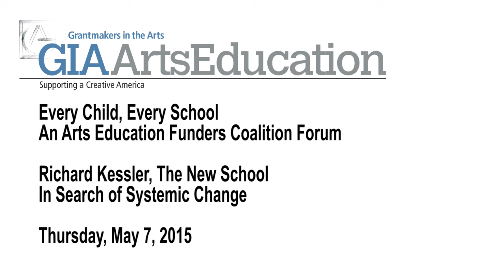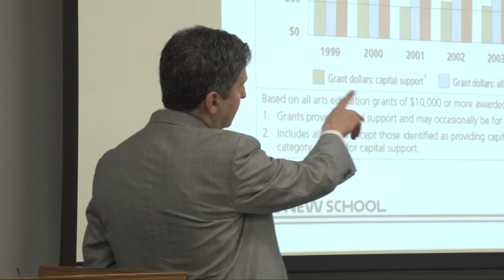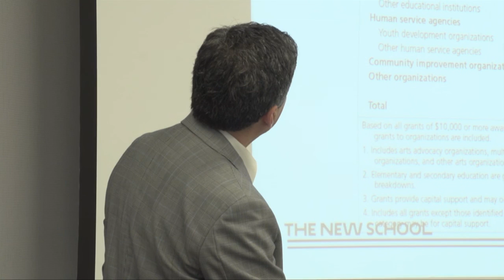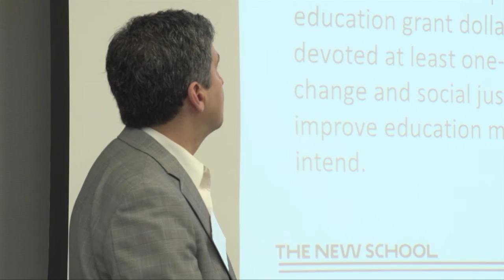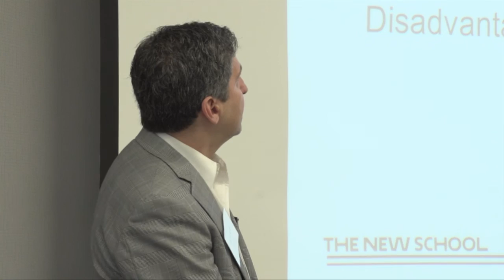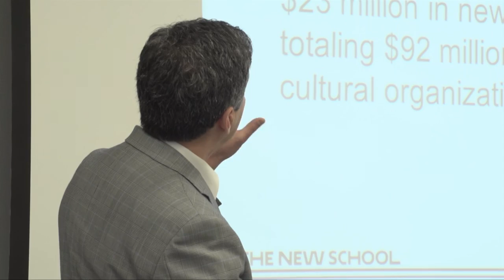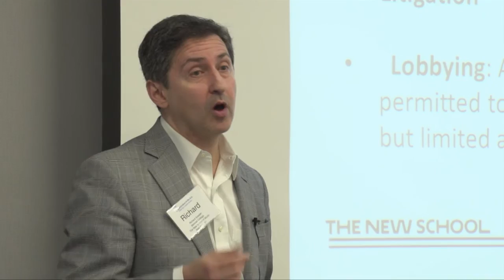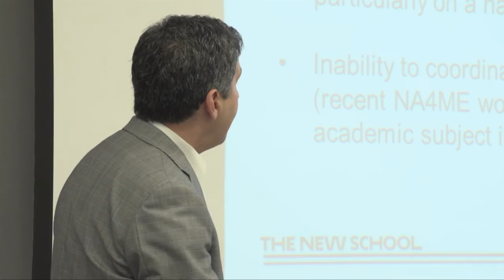2015 AEFC FORUM: Richard Kessler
Grantmakers in the Arts hosted the Arts Education Funders Coalition Forum, "Every Child, Every School" May 7, 2015 in Minneapolis at the Target Corporation. The Forum focused on engaging grantmakers in public policy to enhance the arts in all schools and to understand the data revolution that can support advocacy and increase public support. for complete details.

Richard Kessler is dean of Mannes College The New School for Music. He is a nationally recognized expert in K–12 arts education and has been an executive, consultant, teacher, and leading thinker in all areas of K–12 arts education, including policy, teaching and learning, funding, and research. Mr. Kessler has served as executive director of The Center for Arts Education and the American Music Center.